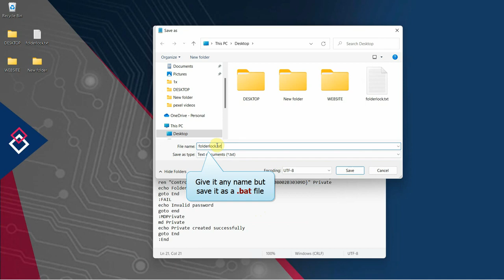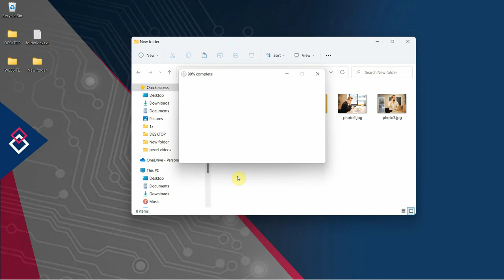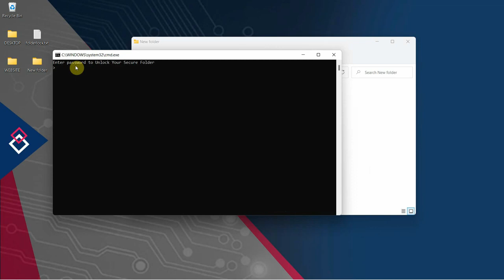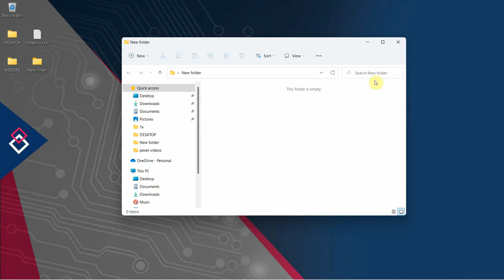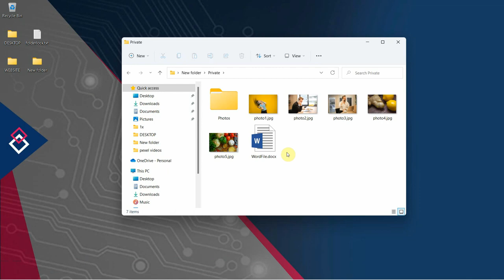How to Lock Folders in Windows 11⧸10 PC or Laptop #000